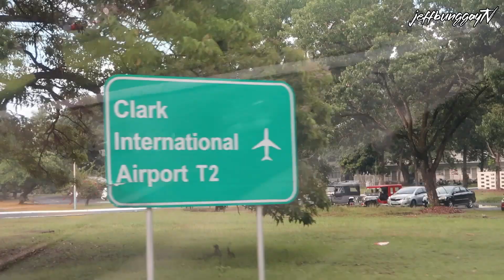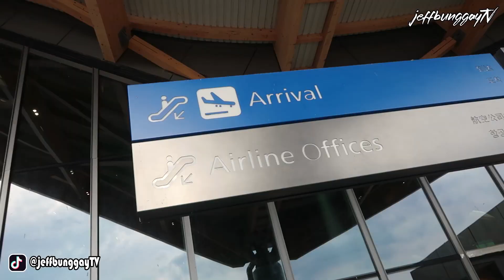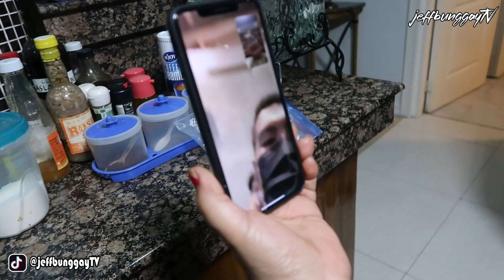Don's Despedida and Departure to Singapore last June 2022 || Philippines Vlog # 413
Last year, June 20, 2022, we held my brother Don's second despedida party at Millennials Apartelle since he is returning back to Singapore for work. We invited a few relatives who will join us to send-off Don for his departure the next day. We had barbecue care of Uncle Larry, Mommy's spaghetti, fried fish and boiled vegetables care of the Fajardo family and Ate Anne's signature burong kapampangan that goes well with the vegetables and fried fish. It was a day full of fun and dancing. As a sign of Don's gratitude to everyone who attended and remembered him during his homecoming, he gave parting gifts to everyone who attended that night.

A day after was his departure, which was June 21, 2022. After packing his luggages, we ate Palabok for merienda which was Ate Dag's and Ate Nimfa's gift to Don for his departure. Right after that, we went straight ahead to the New Clark International Airport. We actually got lost since we thought that it was still the old Clark Airport but little did we know that the new airport was already operational but everything went smooth and we successfully dropped off Don to the airport.

This vlog was captured using Canon G7X MII.

Jeff Bunggay TV, formerly known as Anonymousinger11, is a freelance YouTube Content Creator, Vlogger, Social Media Influencer, Gamer and Artist previously handled by Adober Studios of ABS-CBN.

JeffBunggayTV is the official hashtag for my Youtube channel!!